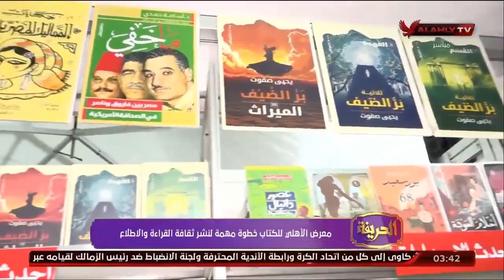شوكت المصري يكشف دور النادي الأهلي في دعم الثقافه